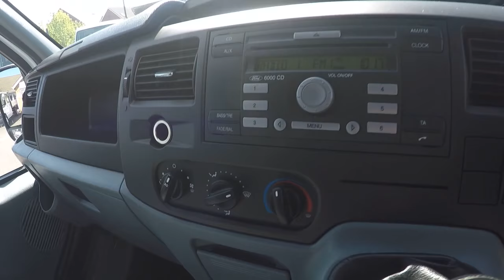Ford TRANSIT 260 SWB LR VAN *A/C*